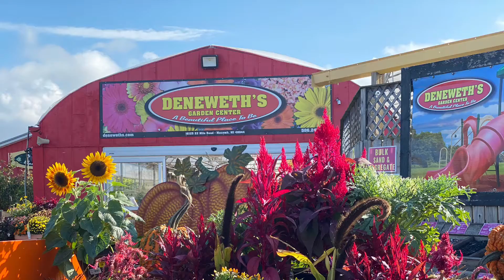Deneweth's Garden Center Fall 2021